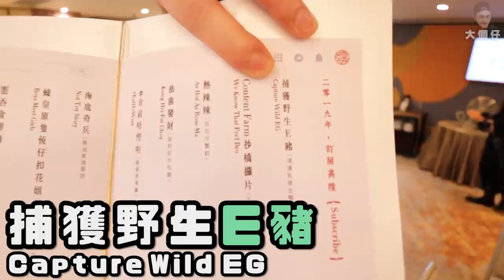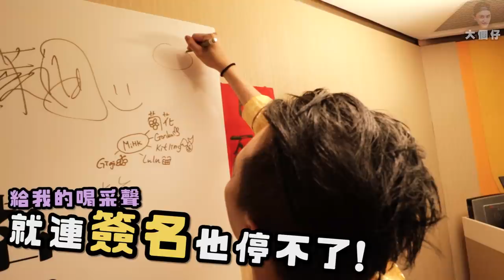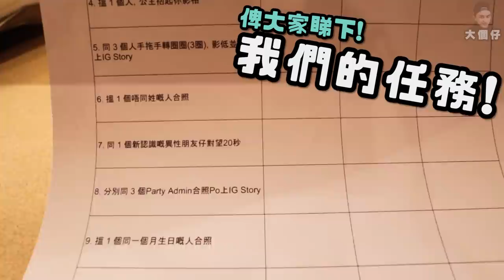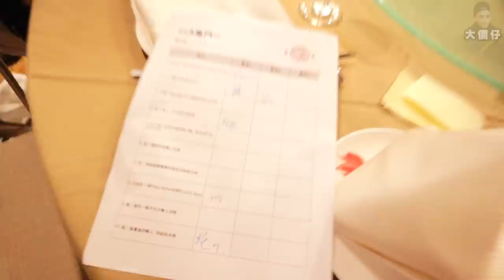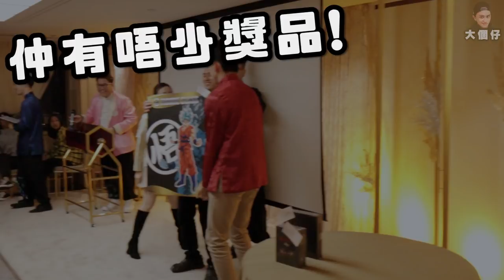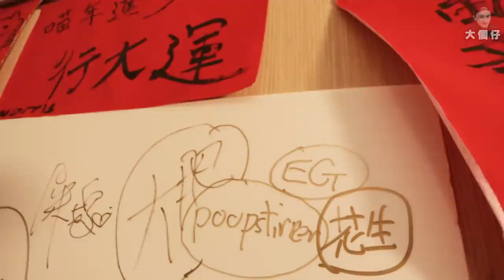【Vlog】Youtubers 春茗2019！！場面混亂？！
今年有幸做到一次ＭＣ！！雖然我表現麻麻但一齊玩得好ＨＡＰＰＹ！
勁有氣氛！下次再見！！下次一定要抽到野！！！！！！
朋友們當日的VLOG!